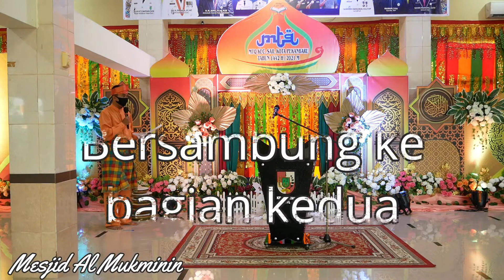Pembukaan MTQ Kecamatan Sail Pekanbaru part 1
Mesjid Al Mukminin
Jl. Thamrin no. 50 Gobah
Kelurahan Sukamaju
Kecamatan Sail
Kota Pekanbaru - Riau